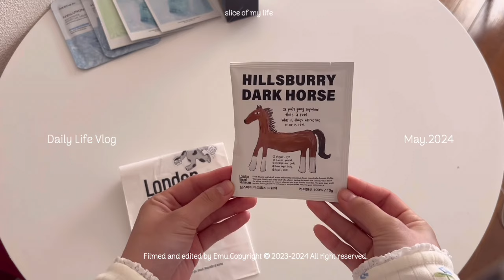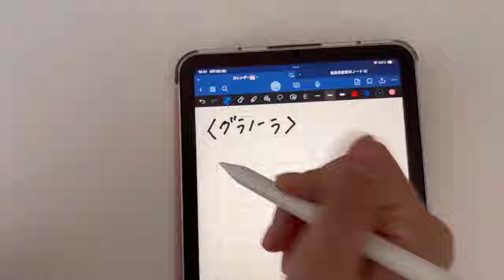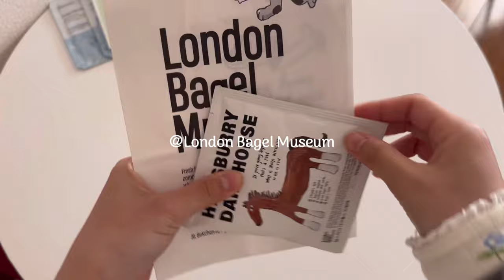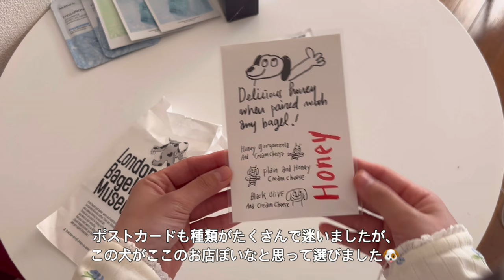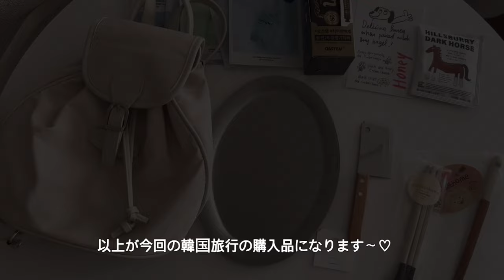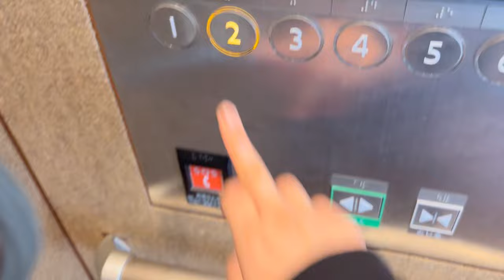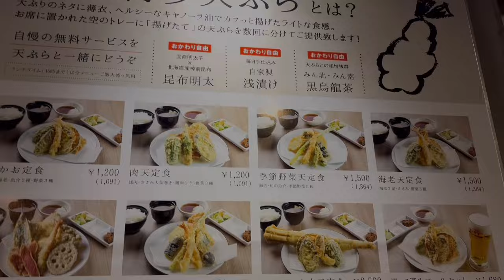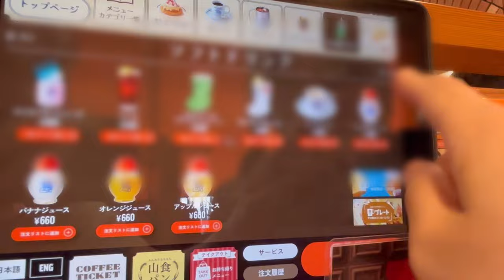vlog.退職しました🦢韓国購入品.newスニーカー🐅手作りグラノーラ🌾5月の日常ꕤ*.゜社会人ブイログ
-Emu-です☺︎